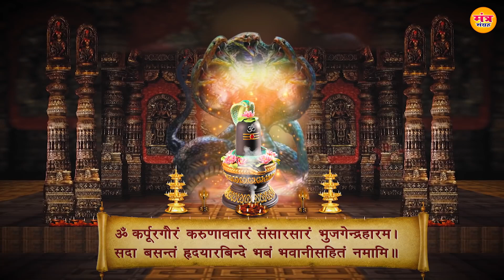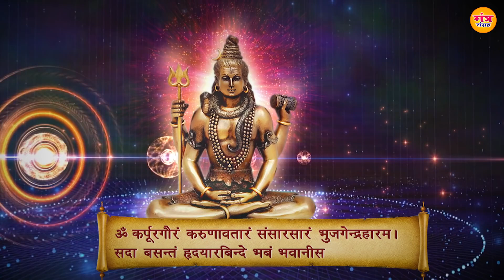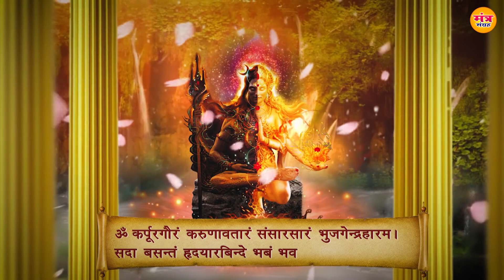Karpur Gauram Karunavtaram...